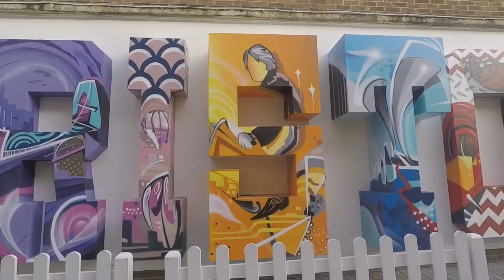CHRISTMAS MARKETS IN ENGLAND: BRISTOL, BATH, LONDON | Travel Vlog